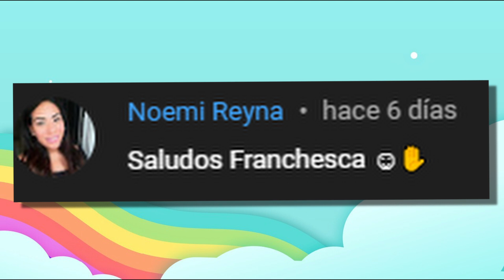SE ME CAE EL DIENTE😭| LOLA SE ENOJA🤬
🚨🚨NUEVO CANAL🚨🚨NUEVO CANAL🚨🚨

Hola amigos si quieres conseguir los productos como:
Lapicera,moños,mochila,rompecabezas,playera,etc.
⬇️⬇️ consíguelos en nuestra página de facebook

🗣Instagram:Franchesca y sus amigos👁